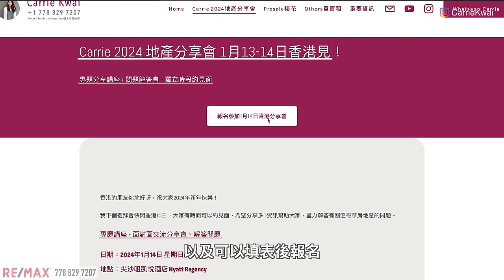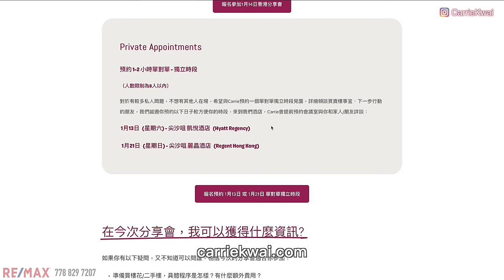【温哥華地產】Carrie快閃香港｜1月14日分享會｜樓花交吉準備、賣樓、放租資訊｜買賣流程｜樓花如何選｜Carrie自我反省｜中文字幕4K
香港的朋友你地好呀，祝大家2024年新年快樂！

我下個禮拜會快閃香港10日，大家有時間可以約見面，希望分享多D資訊幫助大家，盡力解答有關溫哥華房地產的問題。

專題講座 + 面對面交流分享會、解答問題

地點：尖沙咀凱悅酒店 Hyatt Regency
                   (K11商場上蓋，地鐵站N4出口)

2-3 pm  講座一 :
樓花交吉準備、賣樓、放租資訊
3-4 pm  講座二:
買樓流程、自住型現樓、眾多樓花如何選擇

一年過得太快了！記得去年3月的分享會，我地好開心見到很多網友之餘，也非常感謝大家分享心中的想法和需要，讓我地可以汲取上次分享會期間大家的建議，今次以 專題講座 + 面對面交流分享解答問題 的形式進行，大家可以從講座中了解買賣流程、最新樓市資訊，也可以在期間/後續的發問、交流分享中，與Carrie討論個別樓盤的訊息，以及各類問題；同時，現場我們會設有各類資訊展板、溫哥華現樓/樓花資料供大家閱覽、詢問。

分享會詳細 Schedule

1:30pm  入場簽到

地點：尖沙咀凱悅酒店 Hyatt Regency   (K11商場上蓋，地鐵站N4出口)

場地空間有限，請大家預先預約，早D到場登記；

現場我們會有各類資訊展板、溫哥華現樓/樓花資料供大家閱覽、詢問

2:00-2:30pm  講座一

最近有不少樓花進入完工、準備交吉的階段，Carrie也收到網友相繼查詢Concord Brentwood/Picasso/一些溫西Condo等有關收樓安排事宜，例如Walk through是什麼？幾時及如何安排貸款、律師、保險、驗屋？是否需要回溫哥華收樓？也有一些客戶因房屋落成後未必會立即回流居住，正計劃放租或者出售，想知道更多資訊及下一步如何開展。Carrie希望透過今次分享讓大家更清楚下一步或什麼時候開始準備工作，了解整個流程。

2:30-3:00 pm Q&A + 小休時間

Carrie 會努力分享資訊，更希望可以真正解答大家問題，所以除了講座時段歡迎大家隨時發問，也希望預留足夠時間，儘量讓每一位到場的朋友都有機會發問，並獲得解決方案。

3:00-4:00 pm  講座二

Carrie發現，原來很多網友都不太熟悉溫哥華的具體買樓流程，尤其是一些快將獲得加拿大身份的新移民，或他們在港的父母即使不熟悉溫哥華地產，也開始努力為仔女籌謀，首次置業必定有很多問題，如合約、房屋調查、後續收樓細節等；因此今次分享會與大家釐清在溫哥華買樓的完整流程、細節及注意事項。

此外，最近兩個月Carrie也留意到投資客比以往少了，反而有不少買家趁低價開始入場精選自住物業，目標更多是較舒適的現樓選擇，例如2-3房Condo/Townhouse/Duplex/獨立屋等，因此Carrie也會重點分享此類資訊。

至於樓花方面，大家也許已經發現，近半年大溫地區，尤其是Burnaby/Burquitlam/Lougheed出現了很多樓花，多到已經不知道如何選擇，Carrie會在講座上，與大家簡明地分析如果想購買樓花，不同地區/價錢/年份有何選擇？重點挑選一些性價比、優惠高的樓花推薦給大家。

講座二的內容比較多，每個topic之間Carrie會預留時間給大家討論、發問，儘量分享大家感興趣的內容。

4:00-5:00 pm  交流分享時段、仔細詢問某個物業/樓盤

講座結束後，如果大家有更多問題，或者想仔細了解某個物業/樓盤，可以在此時段與Carrie詳談

期待1月14日在香港見到你，歡迎報名預約！

微信：carriekwai
所屬地產公司：Remax Crest Richmond